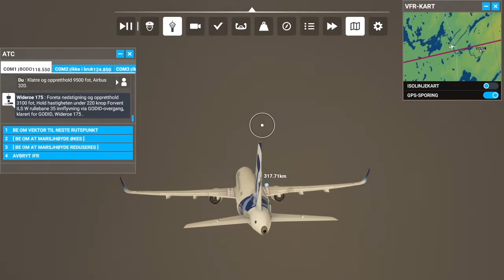Xbox Series X: Bergen to Oslo - Flight Simulator Gameplay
Here comes my flight from Bergen to Oslo in Flight Simulator! Played on Xbox series X